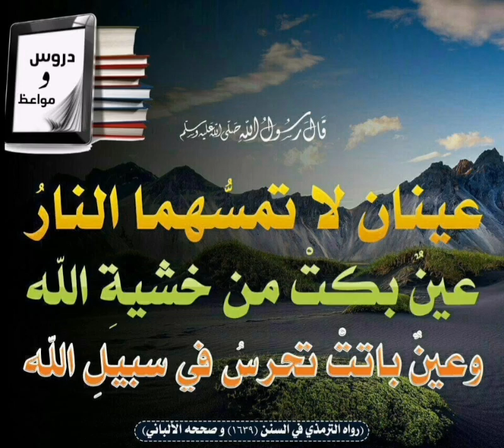حديث (عينان لاتمسهما النار عين بكت من خشية الله وعين باتت تحرس في سبيل الله )لاتنس الاشتراك ودعم